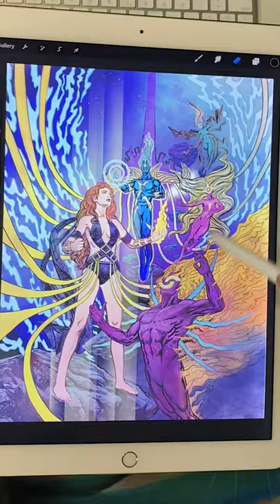Comic Book Cover Reveal in Procreate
I've finished the cover art for my upcoming comic book "The Dream Awakens" Book One. It's part of my Realm Ethereal universe. I've been building this universe since 2018.

It started out with designing a series of these deity-like beings, the Ethereals

Then, a series of Ethereal Guards, who are also part of the Realm Ethereal

I used both Procreate and Photoshop to complete the artwork shown here. You can learn more about The Realm Ethereal